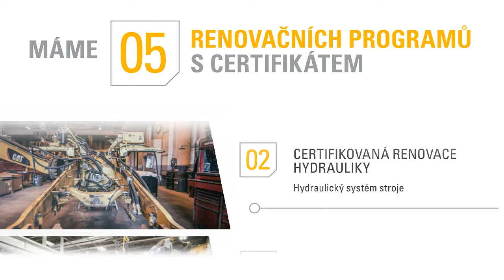Cat Certified Rebuild od Zeppelin CZ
Program Cat Certified Rebuild nabízí několik úrovní oprav od kompletní přestavby přes přestavbu hnacího ústrojí až po renovaci jednotlivých komponent. Díky programu Cat Certified Rebuild lze zásadně navýšit životnost stroje Cat. Více informací na